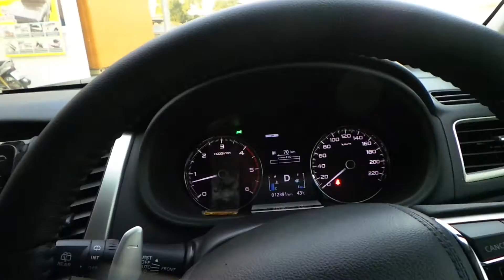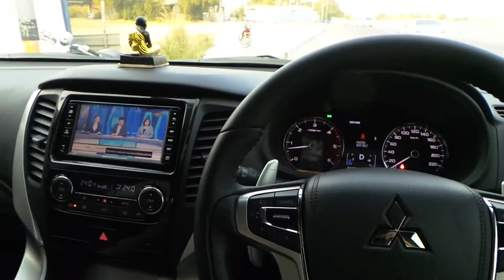NEW PAJERO 2016 TV DIGITAL ASUKA 630+INGRESS WIFI By เพชรประดับยนต์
NEW PAJERO 2016 TV DIGITAL ASUKA 630+MIRROR LINK WIFI
-TV DIGITAL ASUKA HR 630 2TUNNER+ 2เสาคู่ รองรับไฟล์ VDO HD 1080P MKV MP4
-INGRESS MIRROR LINK HDMI WIFI เชื่อมต่อ SMART PHONE ไร้สาย
-ปลอดล็อคจอเพื่อรับชมขณะเคลื่อนที่

ราคาพิเศษสนใจติดต่อ
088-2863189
LINE:petch.syncauto